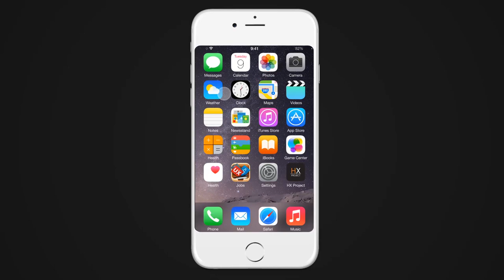HX Project AR Demo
A little more demo of the Upcoming HX Project, Marvel's Avengers assemble